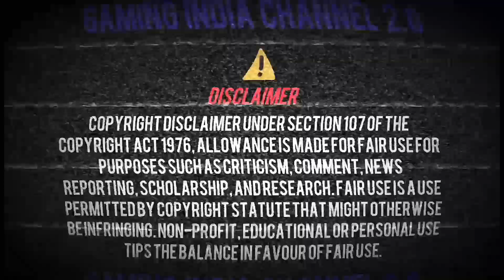Gear Club True Racing Android Gameplay🔥/#2/{Mobile Gameplay, Android,IOS/4K/60FPS}2023🔥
⚫Gear.Club Stradale is a dream come true: taking a long
vacation in a gorgeous villa with all the time in the
world to drive the most beautiful supercars.